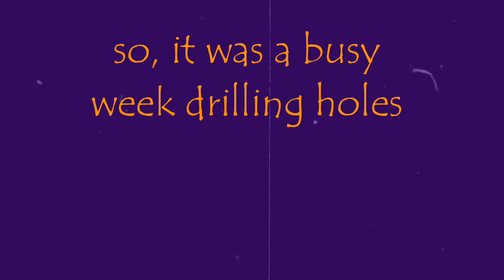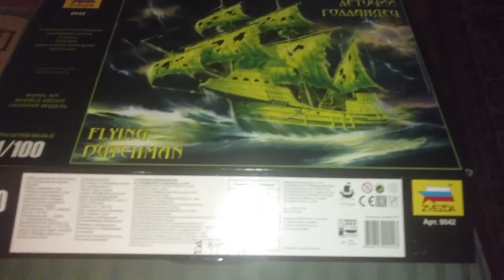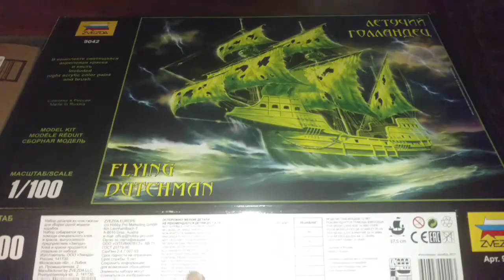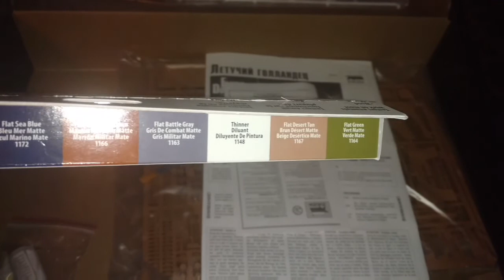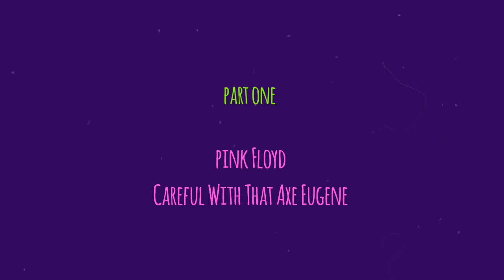Update From the Easy Chair 5/26/18 & open box review-ish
I claim no rights